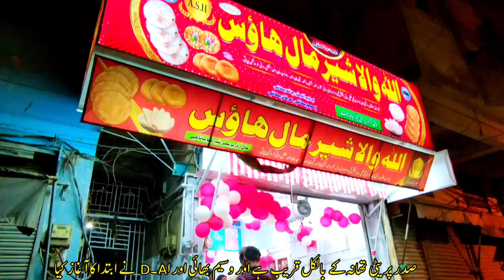Allah Walla Sheermal House Saddar